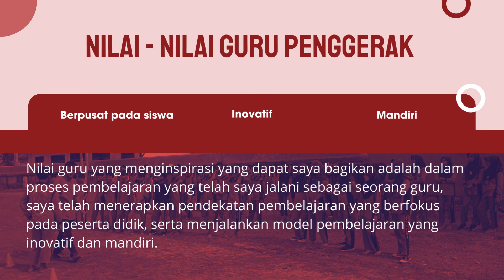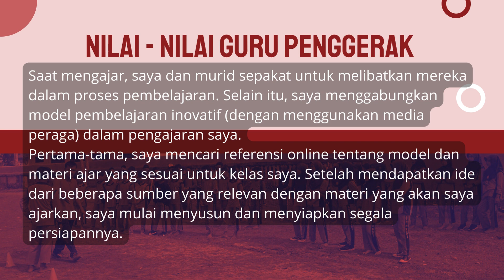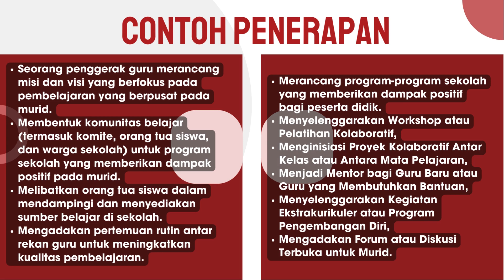1.2.a.4.1 Forum Diskusi Eksplorasi Konsep - Modul 1.2 Nilai-nilai dan Peran Guru Penggerak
Tugas 1.2.a.4.1 Forum Diskusi Eksplorasi Konsep - Modul 1.2